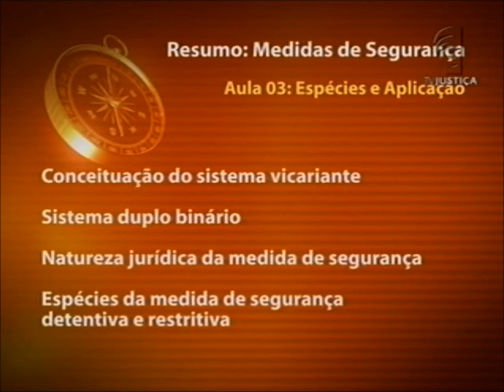Medidas de segurança - aula 3